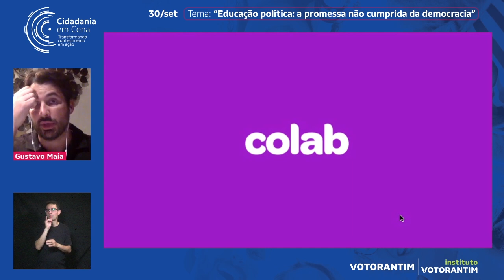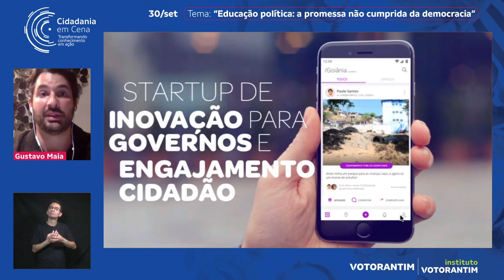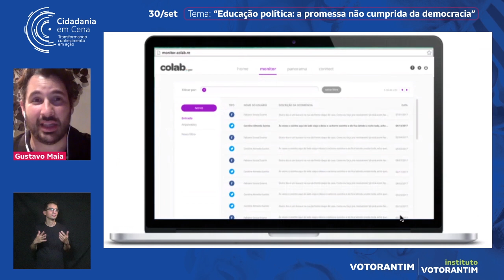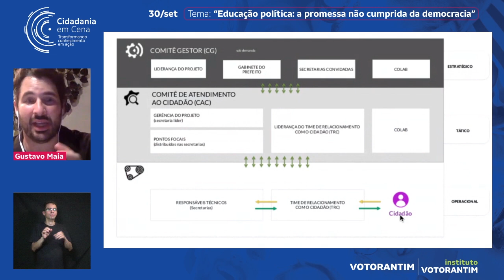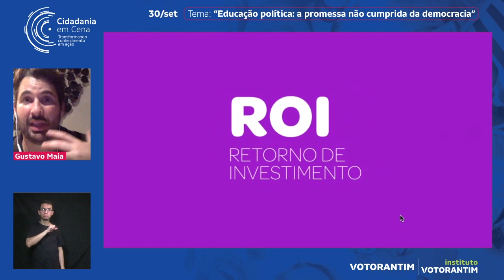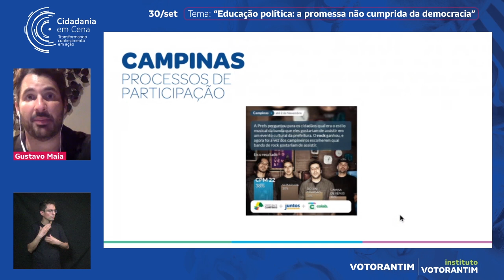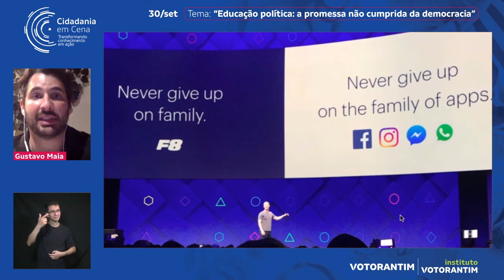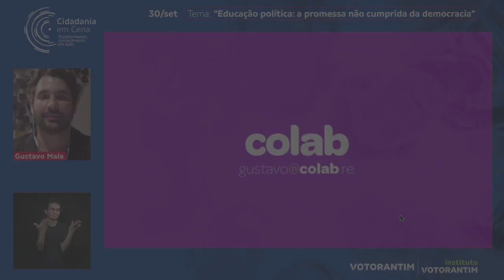Cidadania em Cena - Dia 30/09 - TED - A gestão pública colaborativa e o case do Colab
Cidadania em Cena - Transformando Conhecimento em Ação - Dia 30/09 - TED - A gestão pública colaborativa e o case do Colab